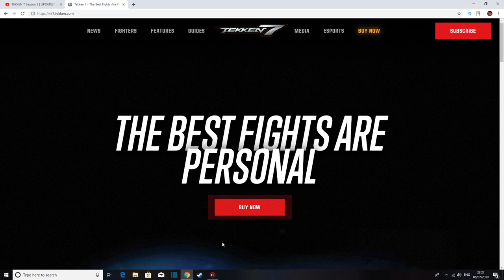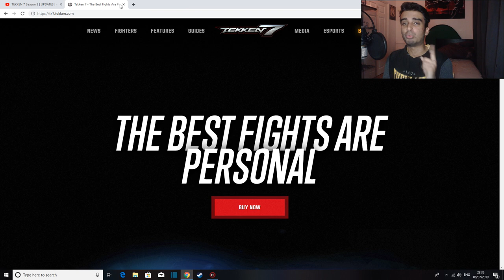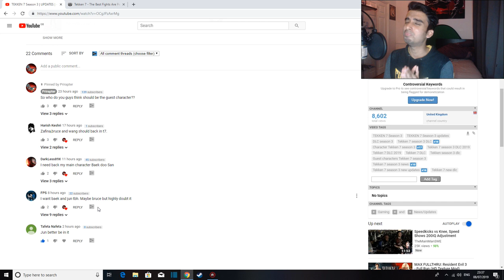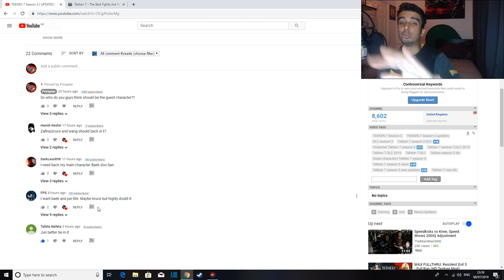| Season 3 Leaked Characters | TEKKEN 7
So in contrast to my previous Tekken 7 video where I talked about the upcoming Tekken 7 season 3 update, I got really good feedback and got to know who you guys would like to see in the upcoming Tekken 7 DLC/SEASON 3 EVO 2019 reveal. This video is dedicated the characters you guys would lie to see in the upcoming reveal at EVO 2019.